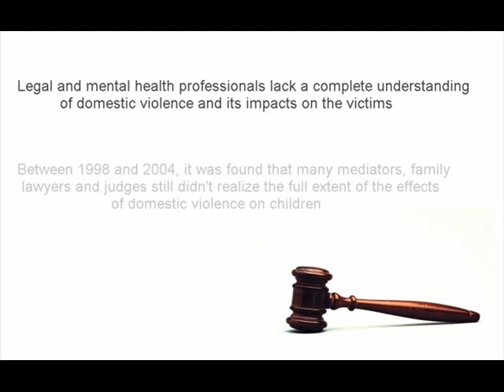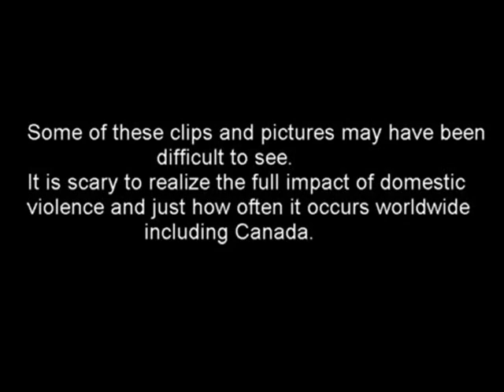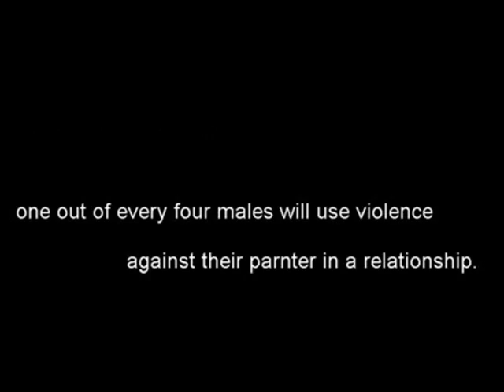Domestic Violence Speech for English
This is a speech i wrote for my english class that argued the court systems ability to handle domestic violence cases. In my opinion they are unable and unprepared to  even begin to understand abuse and the effects of abuse on the victims. Therefore I think they should take a new look at the entire way they    are prosecuting these cases.

I DID NOT MAKE THE SONG IN THE OPENING OR PRODUCE ANY OF THE VIDEOS MYSELF
the song that is repeated throughout the song is The Carnival is Over by Dead Can Dance, all the videos were downloaded off of the metacafe server.